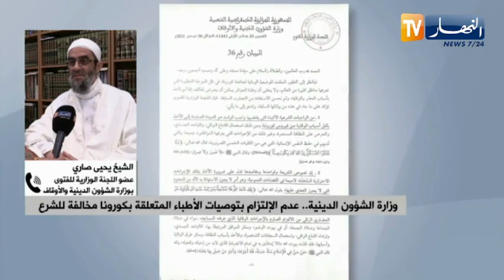وزارة الشؤون الدينية.. عدم الإلتزام بتوصيات الأطباء المتعلقة بكورونا مخالفة للشرع